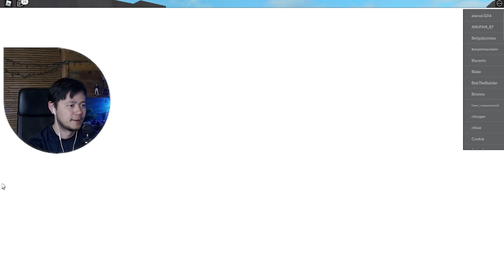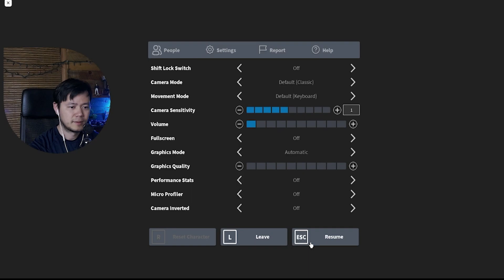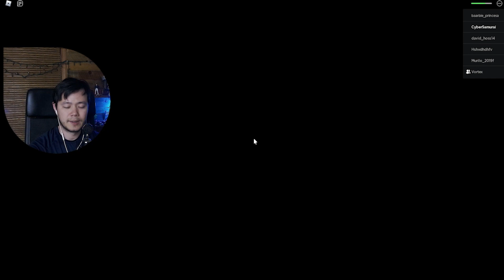Me and shark with no achievements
Roblox Stream that ended early
One day I will get e better pc, I promise.